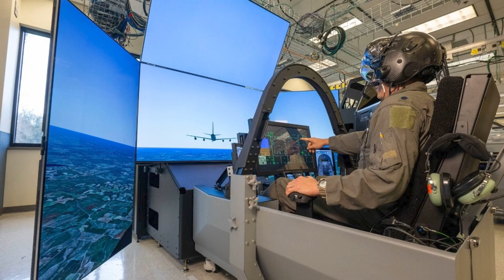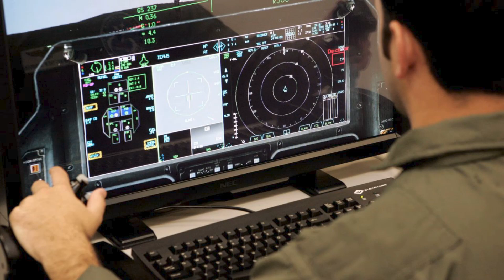Italy’s F-35 Training Hub: The First Lightning School Outside the U.S.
Italy is investing €112.6 million to build the first dedicated F-35 pilot training center located outside the United States—at Trapani-Birgi Air Base in Sicily. On paper it’s a new “Lightning Training Center.” In practice, it’s a strategic shift in how NATO will scale fifth-generation airpower, reduce training bottlenecks, and standardize interoperability as European F-35 fleets grow.

This video breaks down what Trapani actually changes: why advanced simulators and secure Special Access facilities matter, how a multinational training squadron could accelerate NATO readiness, and why Italy is positioning itself as a permanent European hub inside the global F-35 ecosystem—linking operations, sustainment, and now pilot training. With initial capability expected in 2028 and full operational status planned for 2029, the race is on to expand training capacity without relying entirely on U.S.-based pipelines.

If the F-35 is a networked weapons system, not just a fighter, then training is the hidden lever of combat power. The real question is not whether Europe will buy the jet—Europe already did. The question is who will train the pilots, shape the tactics, and set the standard for joint operations.